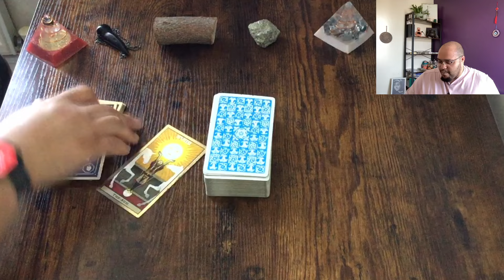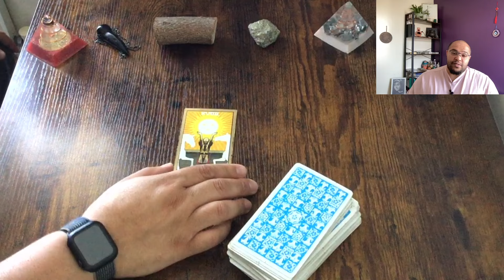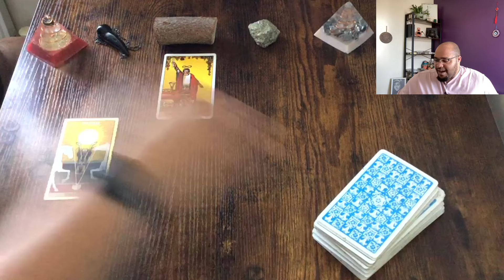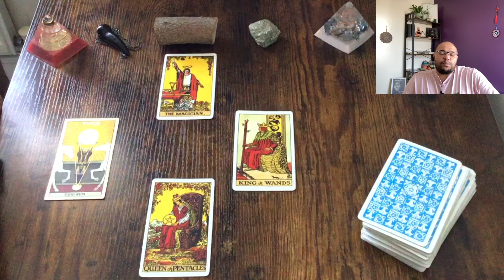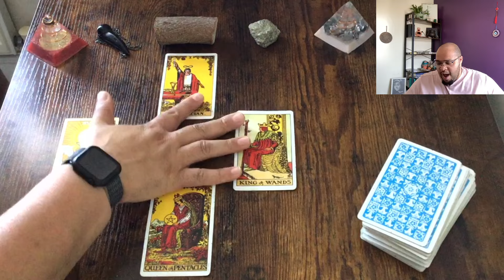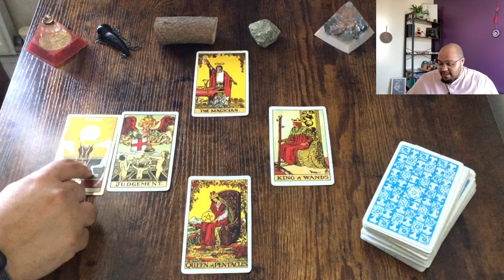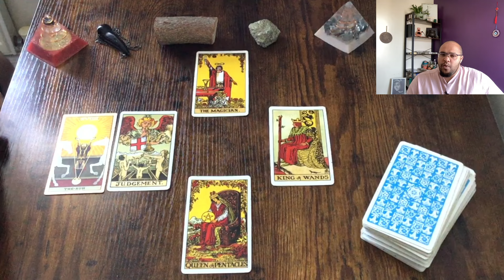AQUARIUS WEEKLY TAROT ♒️ "WELL, ITS ABOUT TIME SON!"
Aquarius weekly Tarot for the week commencing 10th-16th June 2024
Looking at:

 💪🏽⚡️Actions & Options
📊📚Communications & Conversations
❤️💔Love and Relationships
💸 💰 Money & Materials

2️⃣0️⃣2️⃣4️⃣ - If you want to know how all of this speaks to your Sun 🌞, Moon 🌙 or ascendant 🌅 signs, you can purchase those below.